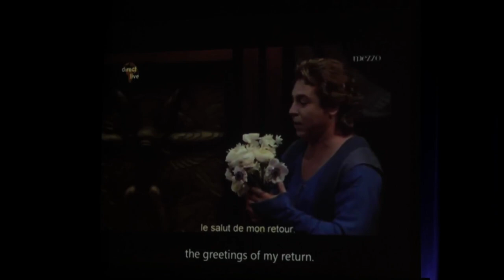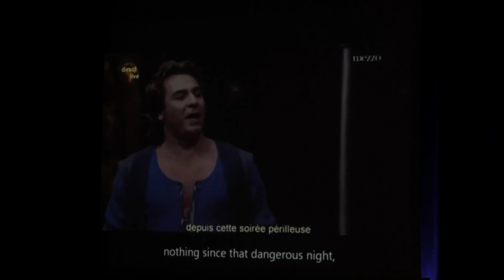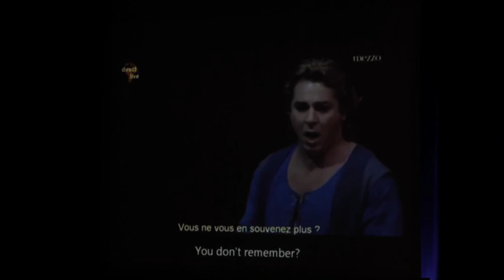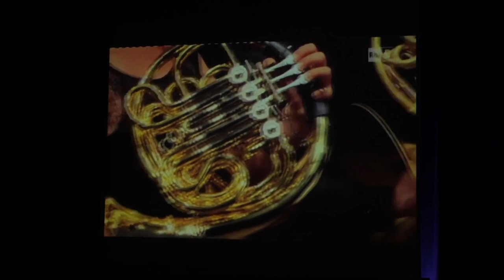Thierry Clermont : Dante et la musique.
Dans le cadre des 18es Rencontres de Chaminadour : Mathieu Larnaudie sur les grands chemins de Dante.